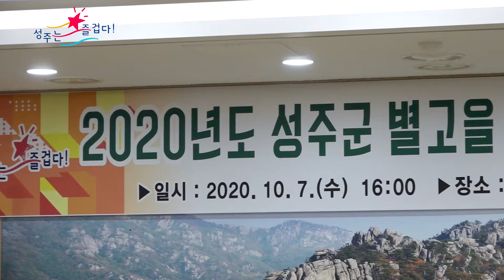[군정뉴스] 성주군 별고을장학증서수여식